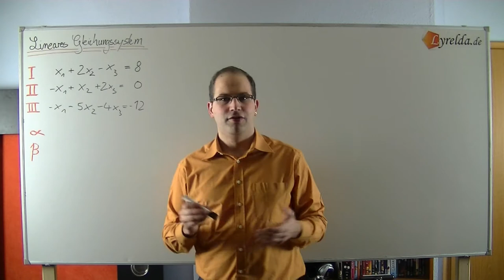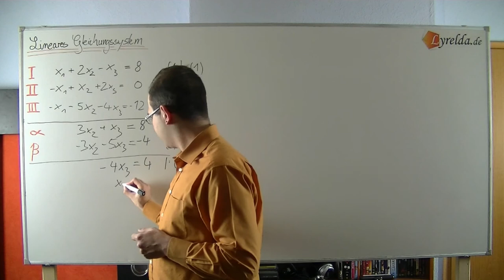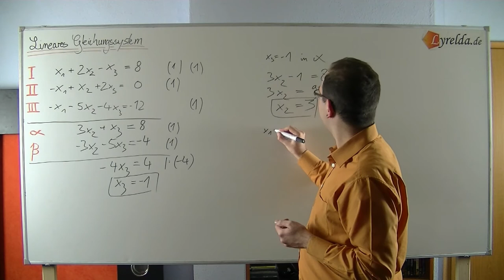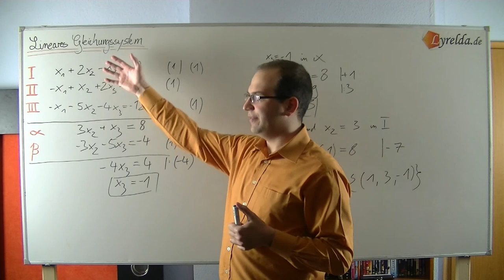Lineares Gleichungssystem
LyreldaHD